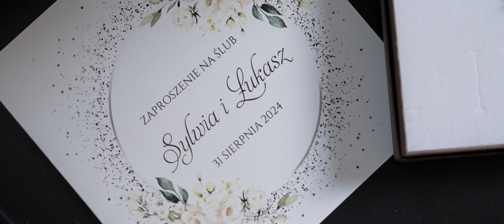Sylwia & Łukasz - Trailer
✨ Sylwia & Łukasz – ich wielki dzień uchwycony w kadrach pełnych miłości, wzruszeń i radości! 💕 Przeżyjmy to jeszcze raz i poczujmy emocje, które towarzyszyły im od samego początku aż do ostatniego tańca. 💃🕺
Magiczne wspomnienia z tej pięknej uroczystości już na filmie! 🎥✨